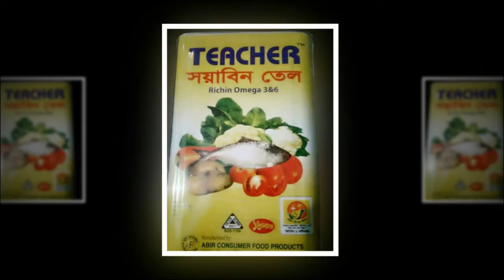বাঞ্ছারামপুরে বিভিন্ন অফিস ও পরিদর্শনে জেলা প্রশাসক।